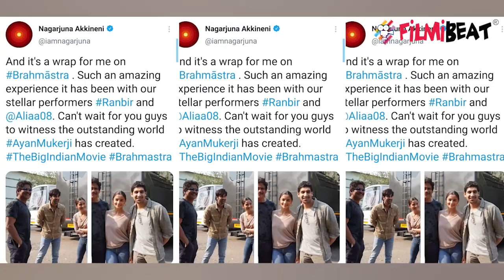Ranbir और Alia starrer Brahmastra की रिलीज डेट जल्द पता चलेगी, सेट से viral हुईं photos |FilmiBeat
Alia Bhatt shared a glimpse of the sets of her much-awaited film Brahmastra.Watch Video To Know More